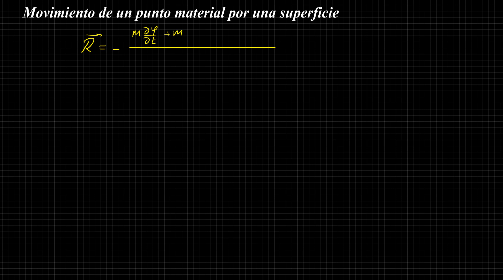Movimiento de un punto material por una superficie